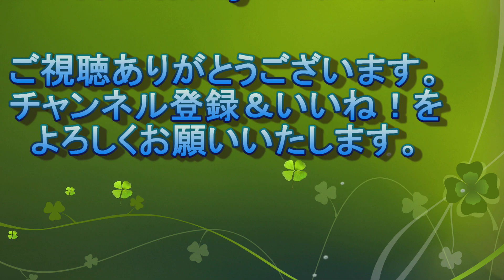WSF Wing 2023/12/17＠検見川浜 少し風があってディンギー、ウインド、カイトが出ていました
少し風があってディンギー、ウインド、ウイングが出ていました。